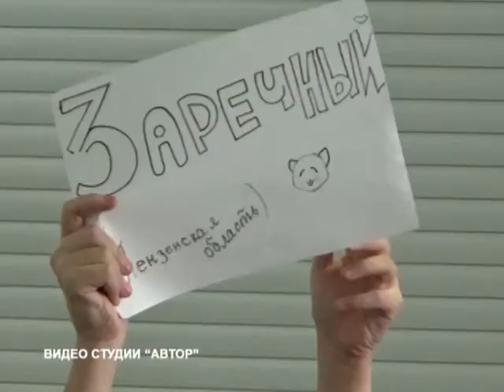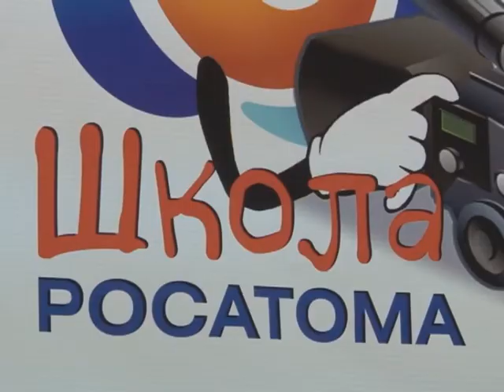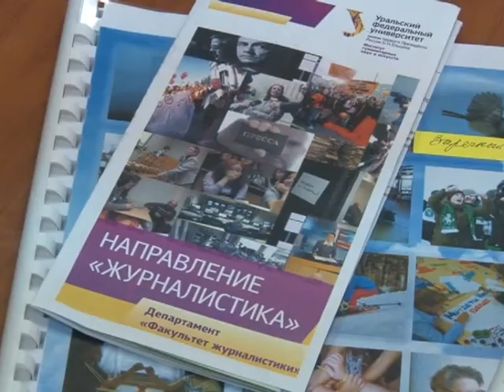Зареченские юнкоры стали победителями фестиваля-конкурса «Атомсфера»